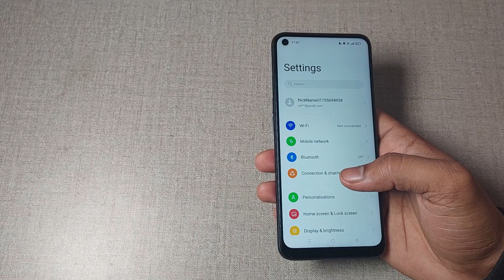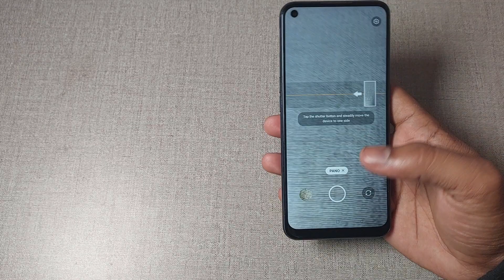realme x7 portrait camera setting, realme x7 me portrait camera setting use kaise kare